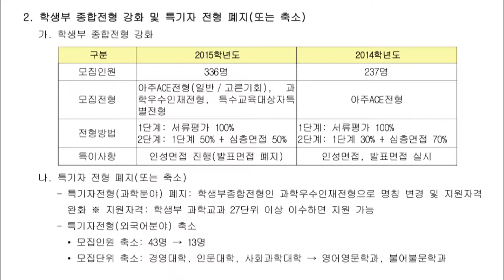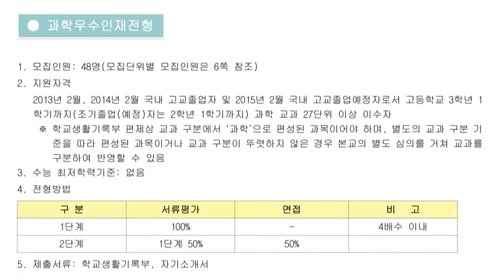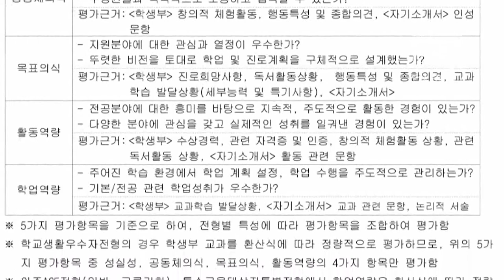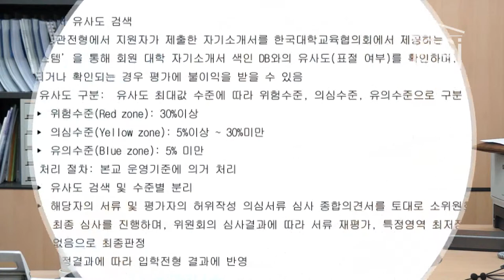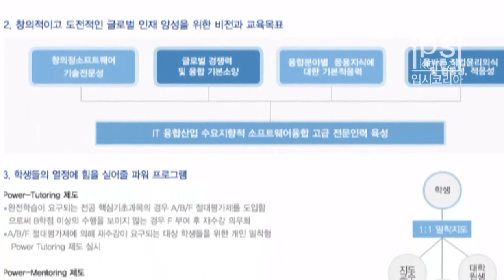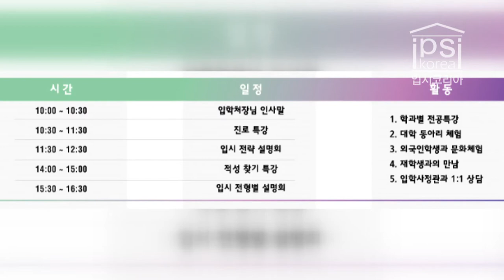[입시코리아매거진] 입학처장에게 듣는다_아주대학교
입시코리아매거진 _ 입학처장에게 듣는다
내가 가고싶은 대학교의 알찬 정보를 입학담당자에게 직접 들어보는 시간!